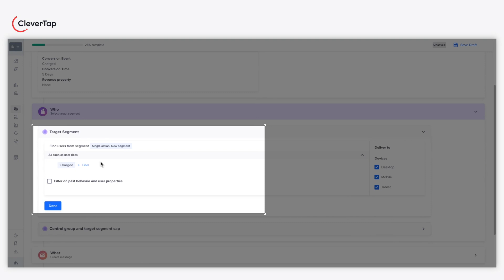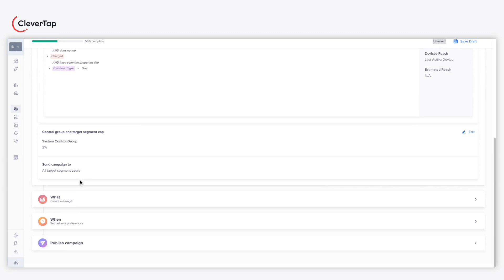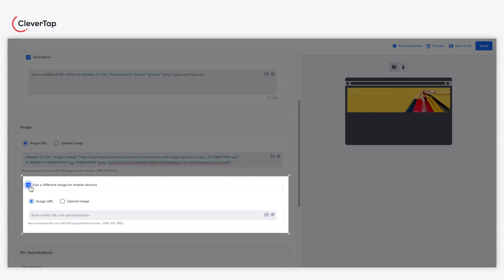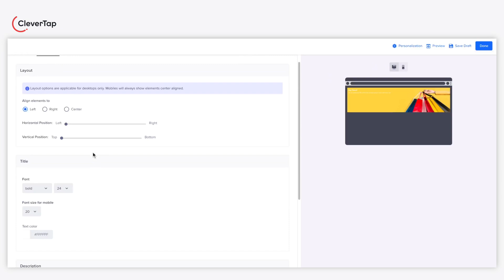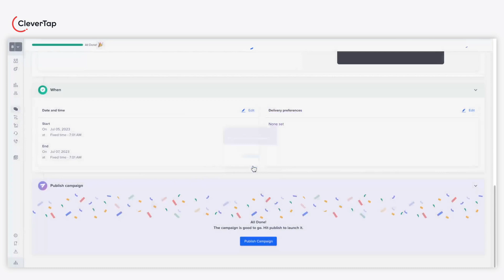How to setup Web Native Display Campaigns in CleverTap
This video explains how to set up a web-based native display campaign on CleverTap's dashboard to deliver personalized and contextual experiences.